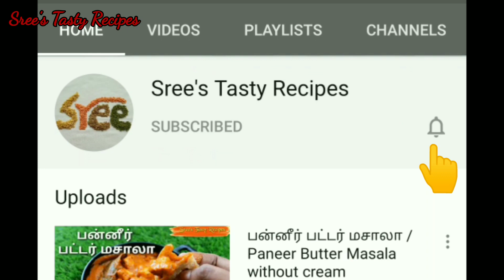Eggless Rava Pineapple Cake/Mother's Day Special Cake Recipe/Sree's Tasty Recipes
Hi Everyone,

Surprise your mom with this spongy rava cake. This cake is eggless, no maida and no wheat flour as well. The texture of this cake is very soft and spongy. Do try out this recipe and leave your valuable comments below.